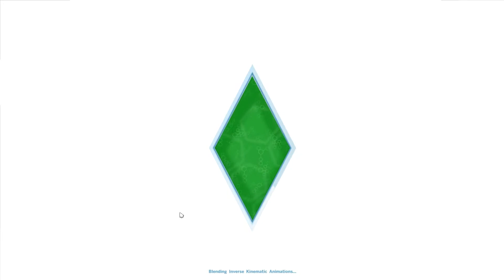The Sims 4 Poy at Fitness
What Poy will do when he is at the fitness... with ghosts.